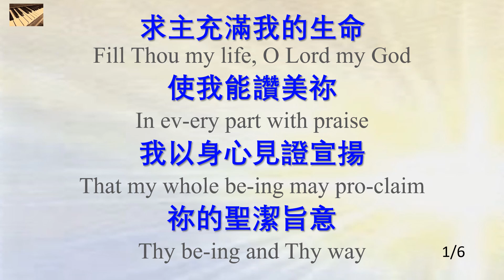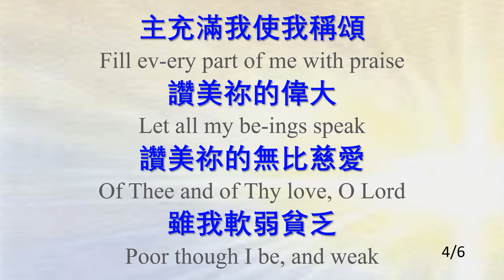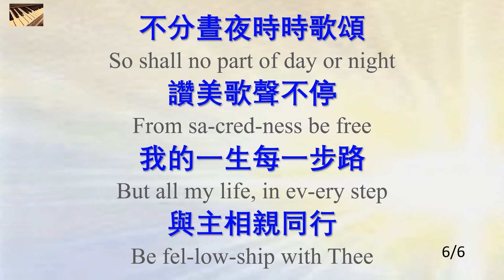341 求主充滿我的生命 Fill Thou My Life, O Lord My God_Instrumental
求主充滿我的生命 Fill Thou My Life, O Lord My God